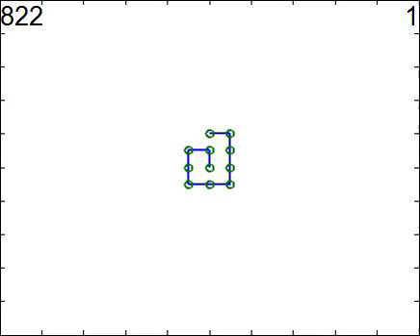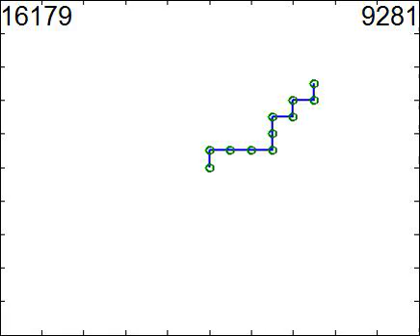Snake Configurations, N=10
I was curious how many ways an n-sided snake can be bent while not colliding with itself.

This is an visualization of my brute force attempt. A ternary counting scheme directed the snake and if the snake is a valid one, a new frame was drawn.

Results for various lengths didn't show any real pattern beyond an -expected- exponential relationship.

[Sides,Combinations]
2,2
3,8
4,25
5,71
6,195
7,143
8,1479
9,4067
10,11025

Is there a closed form for this?